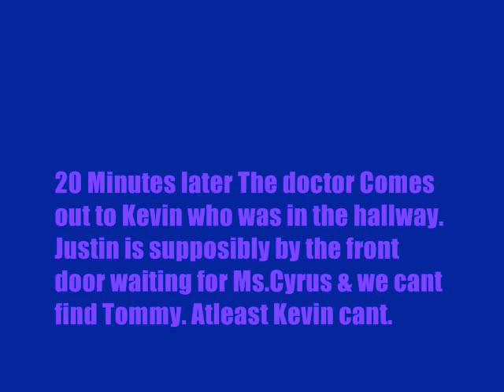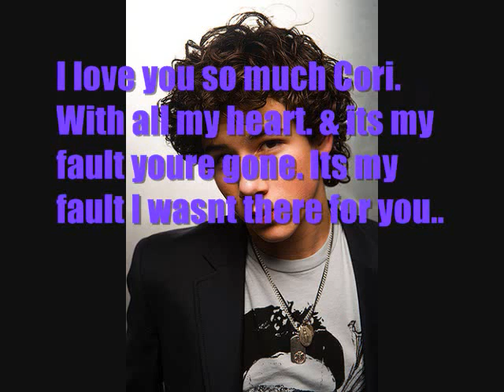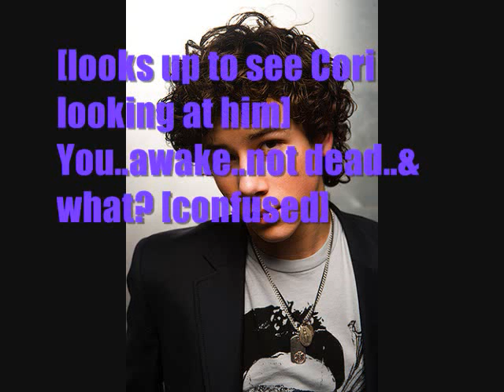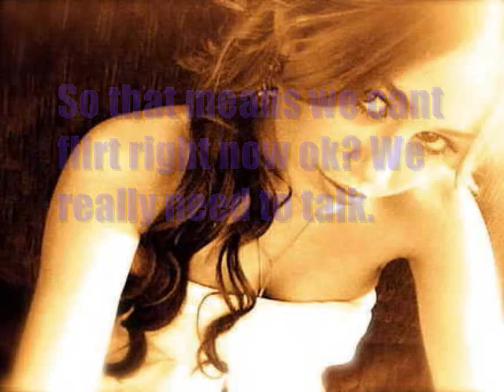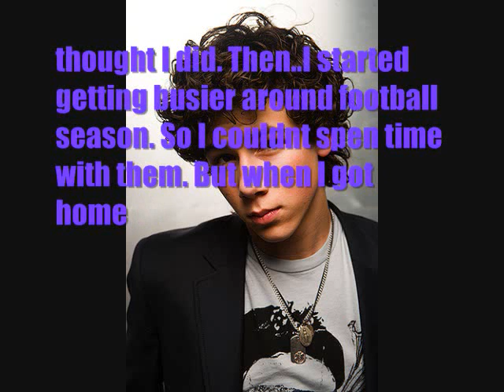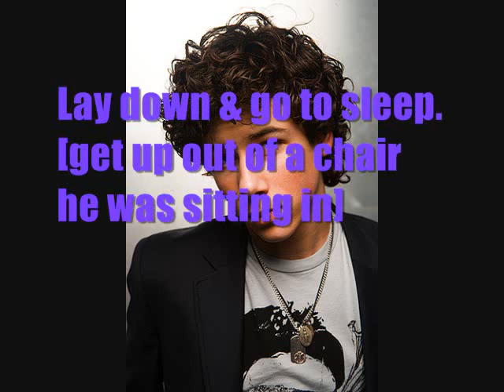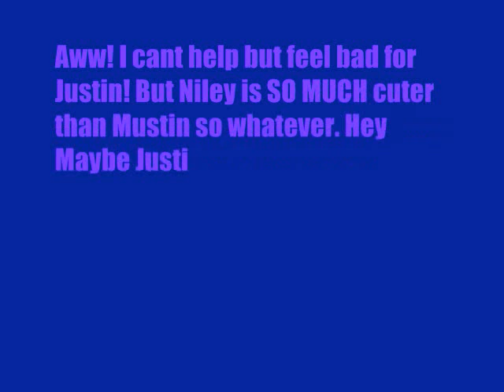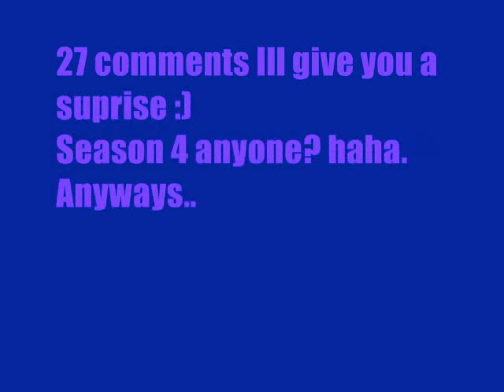Going Crazy [Season 3;; Episode 49] FINALE NEXT!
heehee:)
Going Crazy [Season 3;;Episode 49]
FINALE IS NEXT! CAN I GET A WOOT! WOOT! ???
haha:D
yeahh..10 comments for the next
if you cant tell im DYING to get this season finnished.
_Krissy_
ps: sorry for muted track.. yeah..i had to swap it :P
also! QUESTIONS!
1. what you think justin will do?
2. what do you think coris moms gonna say we she finds out shes hanging with kevin?

according to copyright law i am aloud to use this for non-profit use. So no need for suspending or muting. NON profit & ENTERTAINMENT only :)